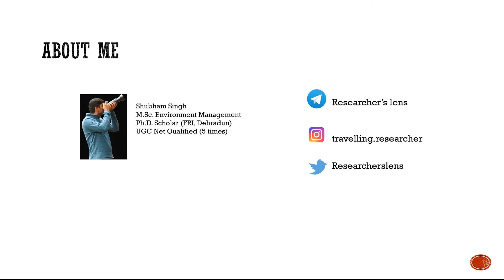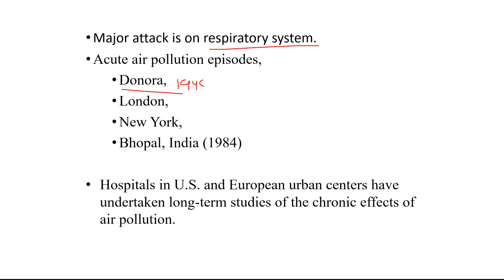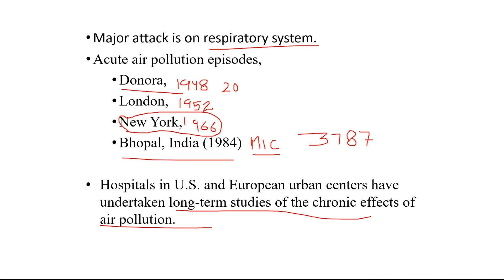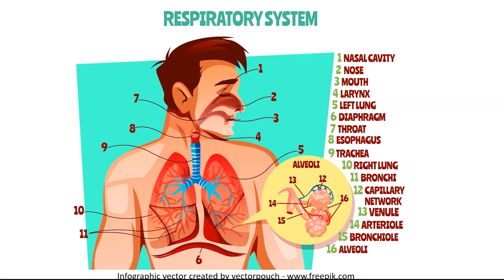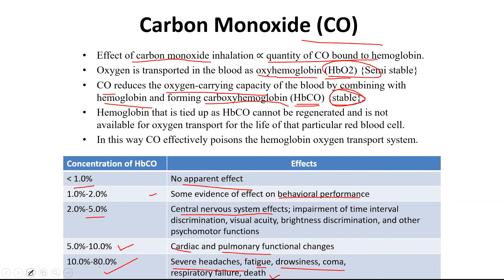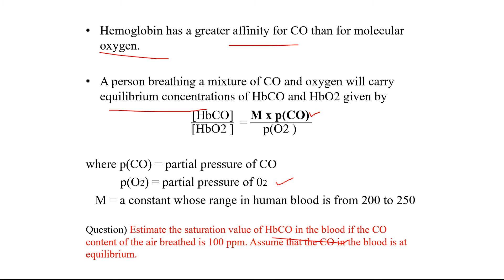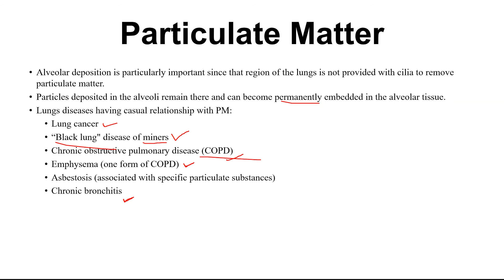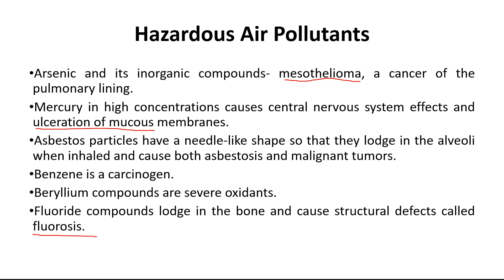Impact of Air Pollutants on Human Health | Environment Pollution and Control | UGC-NET Env. Sc.| #4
In this video you get a basic understanding about the impact of air pollutants on human health. It is one of the most important topic of Unit-VI: Environmental Pollution and Control. The lecture notes can be downloaded from the blog. Do post your queries and doubts if any. Happy Learning and Good Luck with your Preparation.
Reference book for air pollution
Reference book for Pollution
The recommended study material and the reference material can be found

You can also join the Researcher's Lens Discussion Forum on telegram by using the following

Good luck with your preparation.
Do check out my wildlife and travel videos available on this channel.
My shooting gear used for wildlife filming and photography:
Camera D5600
Nikon AF-P DX NIKKOR 70-300 mm f/4.5-6.3G ED VR Lens
Kodak T210 150cm Three-Way Pan Movement Tripod
LXCN® Gorilla Tripod 13 Inch